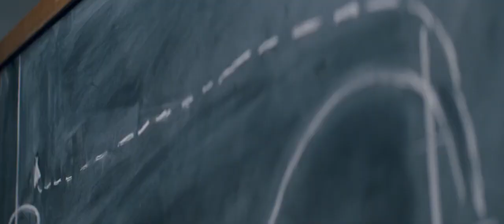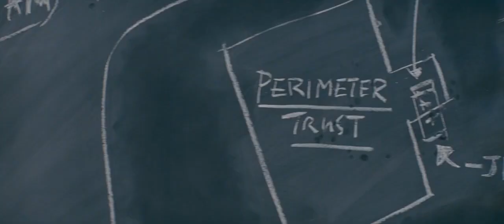Малыш на драйве знакомство с новой бандой